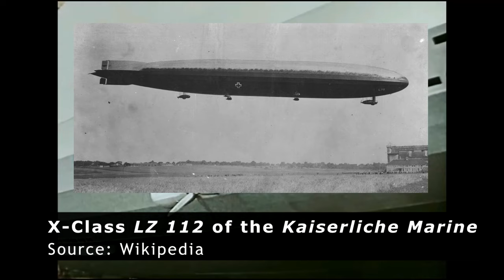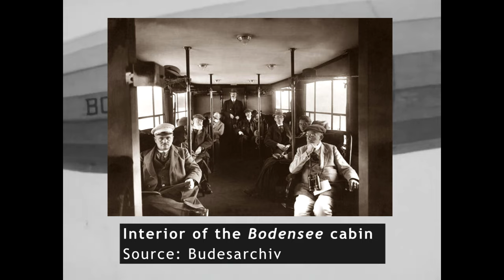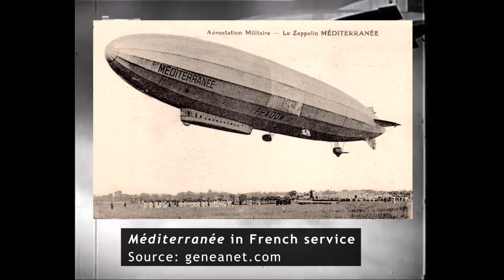Born After the War | LZ 120 Bodensee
During the first years of the 1900’s, the Zeppelin company built a series of airliners, after years of disappointment in regards to military orders. While Zeppelin himself railed against using his creation for commercial purposes, he was outvoted by the board, and the Deutsche Luftschiffahrts-Aktiengesellschaft was founded. The German Airship Company, after a very rough start with its sole airliner ‘Deutchsland’, would go on to acquire a fleet of four ships which began regular flights across the nation. This was the first airline in history, and would go on to build a reputation for safety and comfort. By the start of the 1914 season, DELAG was an international sensation, and in Germany, a technological achievement of immense pride.

Sources:
Primary:
- Eckener, Hugo. My Zeppelins. Putnam & Co. Ltd, 1958.
- Von Zeppelin, Ferdinand. Die Luftschiffahrt Und Die Modernen Luftfahrzeuge. Berlin: Springer-Verlag, 1909.
- Capt. Chollet, L. Balloon Fabrics made of Goldbeater’s Skin. NACA, 1922.
- Curtis, Thomas E. The Zeppelin Airship. Smithsonian Report for 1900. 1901.
- Dr. Dürr, Ludwig. The American Airship ZR-3. Zeitschrift des Vereines Deutscher Ingenieure. May 31, 1924, Vol. 68, No. 22. 1924.
- Fulton, G., J. L. Kenworthy, James L. Fisher, and Edwin F. Cochrane. “LZ 127 Graf Zeppelin: Flight Reports by US Navy Officers,” October 1933, November 1934.
- Mills, George H, Meister Von F.W. LZ 127 Graf Zeppelin correspondence relating to George H. Mill’s flights. 1934.
- Ebner, Hans. The Present Status of Airship Construction, Especially of Airship Framing Construction. Zeitschrift fur Flugtechnik und Motorluftschifftfahrt Vol. 24, Nos. 11 and 12, June 6 and June 28, 1933 Verlag von R. Oldenbourg, Munchen und Berlin. 1933.
- Stahl, Friedrich. Rigid Airships. NACA Technical Memorandum, 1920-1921.
- Munk, Max M. The Drag of Zeppelin Airships. NACA. 1923.
- Maybach VL-2, V-12 Engine. National Air and Space Museum. A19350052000.
- Maybach AZ, In-line 6 Engine. National Air and Space Museum. A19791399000.
- Maybach MB IVa, In-line 6 Engine. National Air and Space Museum. A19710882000.

Secondary:
- Rose, Alexander. Empires of the Sky. Random House. 2020. (Ebook).
- Maiersperger, Walter P. Design Aspects of Zeppelin Operations from Case Histories. NACA. 1975.
- Robinson, Douglas H. Giants in the Sky History of the Rigid Airship. Billing and Sons Ltd., London. 1973.
- Vissering, Henry. Zeppelin The Story of a Great Achievement. Chicago. 1922.

Plane Encyclopedia Youtube:    @PlaneEncyclopediaYT
Tank Encyclopedia Youtube:    @TanksEncyclopediaYT

Article by: Henry H
Script by: Mebble
Narrated by Sosoniaru
Edited by Storie di Guerra
Sound edited by Gabe